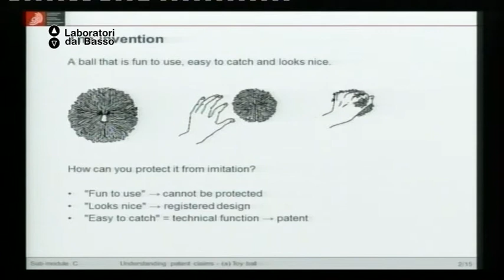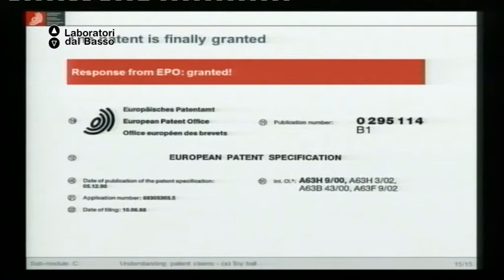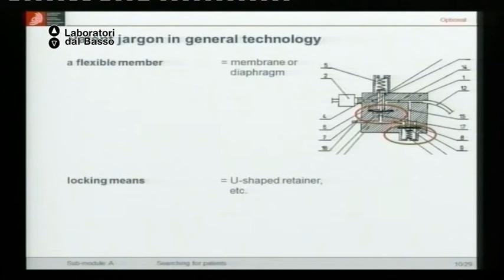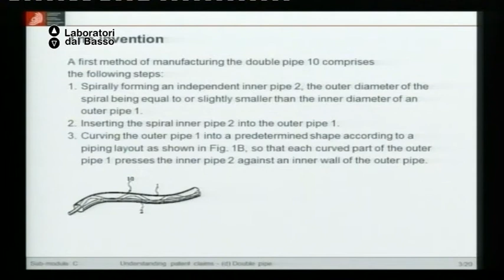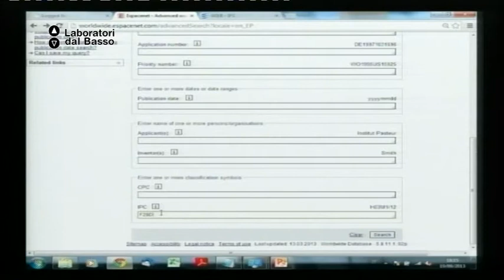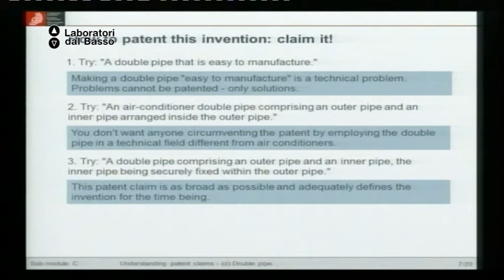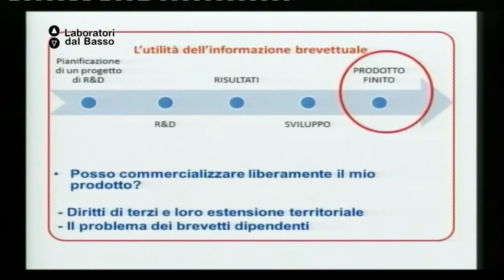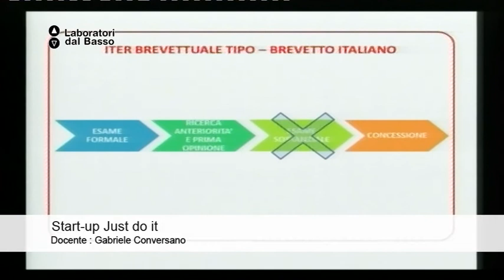Ldb Start Up_03 (parte 2) Conversano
LdB: Start up Just Do It
Lezione 03 (parte 2): Proprietà Intellettuale
Docente: Gabriele Conversano
Contenuti: analizzare le diverse forme legali per tutelare il proprio know-how legati ai brevetti e ai marchi; conoscere le banche dati per ricerche di anteriorità, costi e tempi.